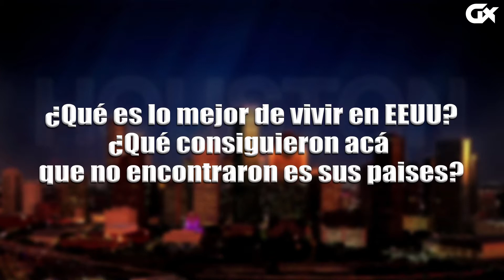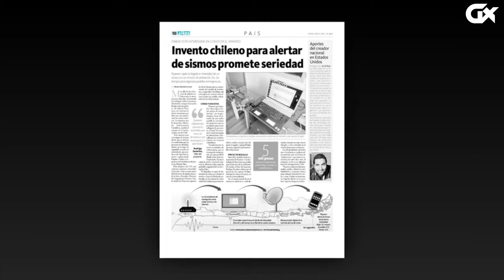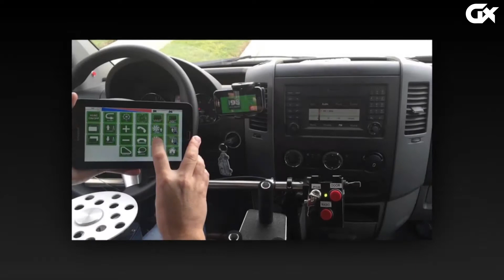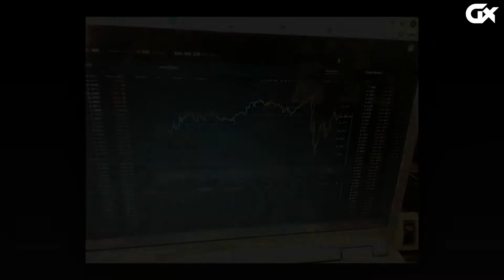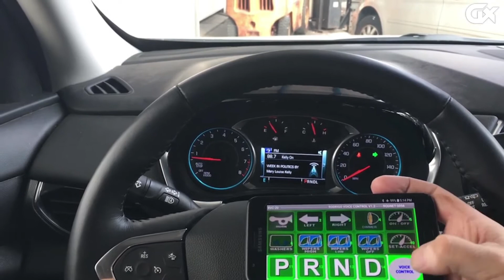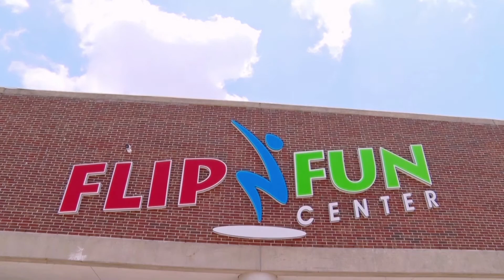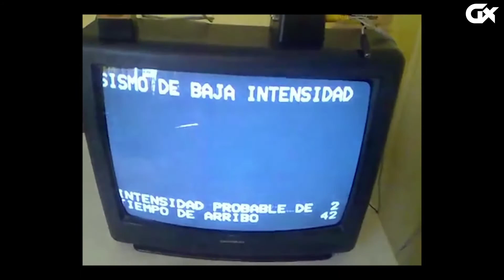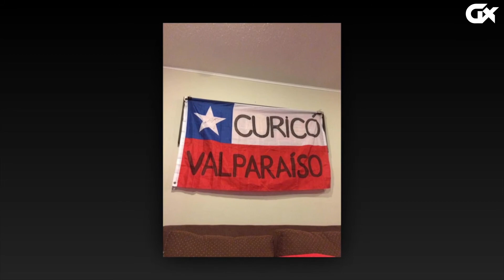HOUSTON LATE SHOW 9 23 21 CAP 24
Con el Ingeniero Rodrigo Saez